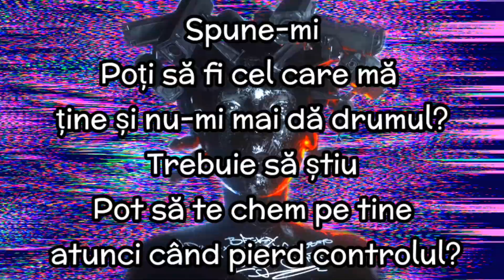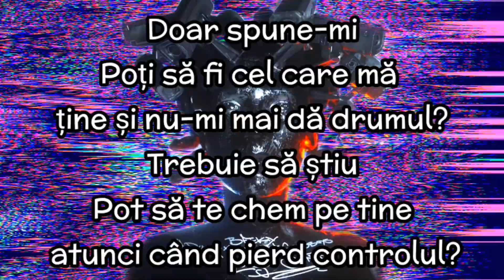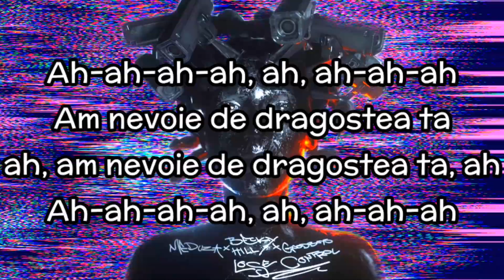Meduza x Goodboys x Becky Hill - Lose Control (TRADUS ÎN ROMÂNĂ)